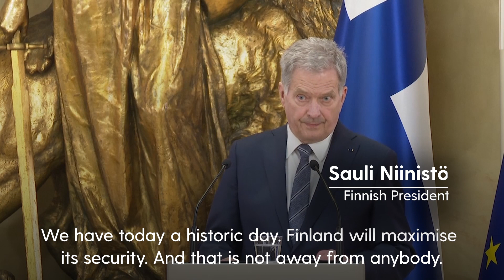Finland hails 'historic day' as it seeks to join Nato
Finland will join Nato, the country’s government announced on Sunday.

The decision was announced by Finland’s president Sauli Niinisto, and prime minister, Sanna Marin.

Nr Niinisto said at a press conference: “A protected Finland is being born as part of a stable, strong and responsible Nordic region.

“We gain security and we also share it. It’s good to keep in mind that security isn’t a zero-sum game.”

He added: “This is a historic day. A new era begins.”